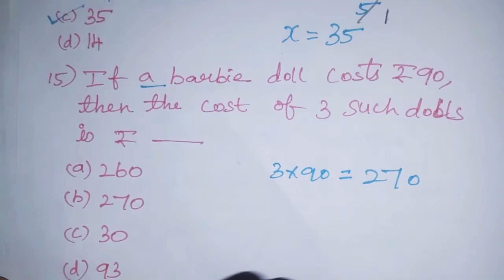6th Maths T-1 Ch-3 Ratio and Proportion | Ex-3.3 (12 to 16 sums) | Samacheer One plus One channel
This video contains for 6th Standard Maths Term-1 Chapter-3 Ratio and Proportion, Exercise-3.3 Q.No. 12 to 16 complete solution.

My Another Channel 👇
Sangeetha Media